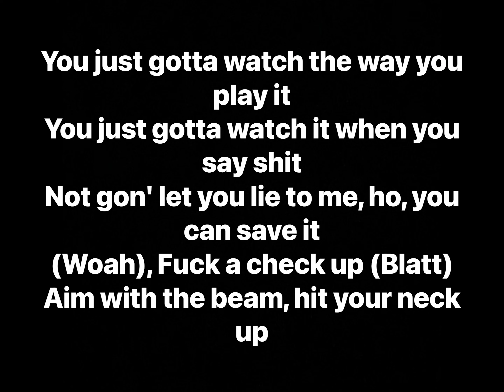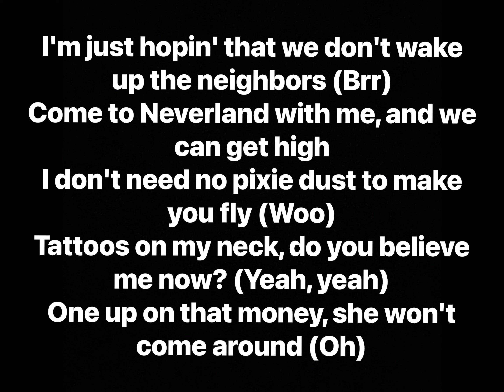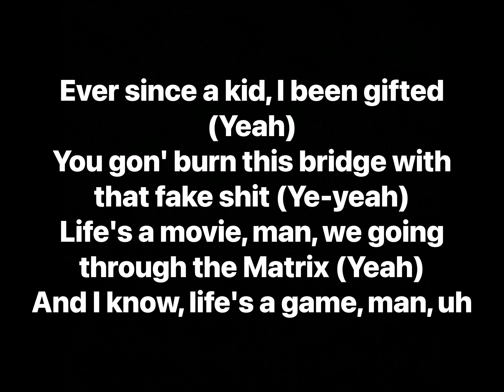SoFaygo - Matrix (Lyrics)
Artist: SoFaygo
Album: After Me

Producer: Denzel Pillow, oktanner, Rio Leyva, Nick Mira
Writers: SoFaygo, Denzel Pillow, oktanner, Rio Leyva, Nick Mira
Mastering Engineer: Daniel Hartzog
Video Visualize Animator: Kahre
Distributor: Repost Network, DistroKid
Performance Rights: BMI
Licensing: Create Music Group, NirvanaDigitalPublishing, Repost Network
Publisher: Create Music Group, NirvanaDigitalPublishing
Label: Cactus Jack Records